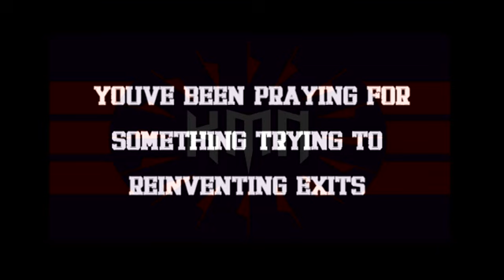KMN | KILL MY NAME - The Weight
Single [EP - The Legacy]
Record : Rafael Prego - Infectory Studio